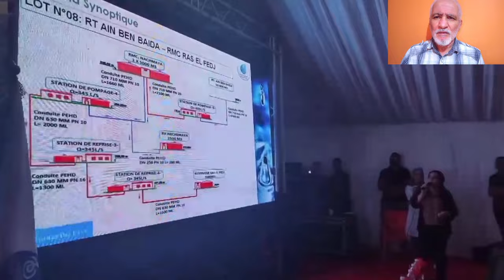مشاريع ضخمة لإنجاز امدادات المياه المحلاة من محطة الطارف إلى ولاية قالمة SEA WATER NET